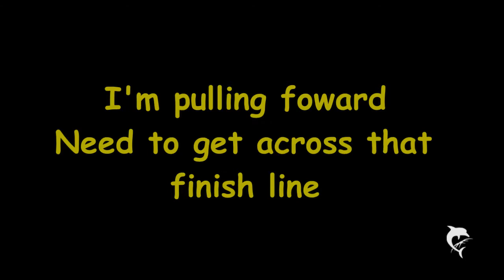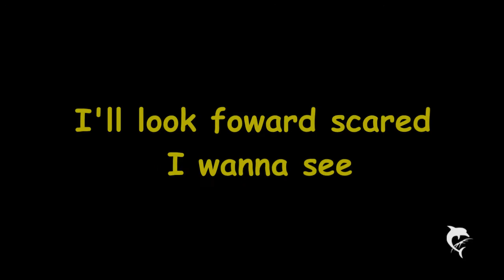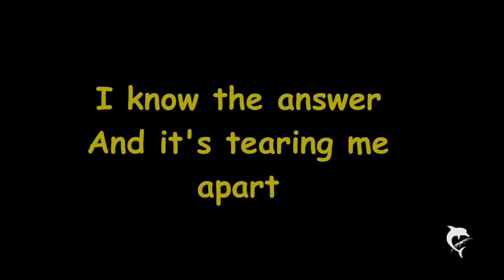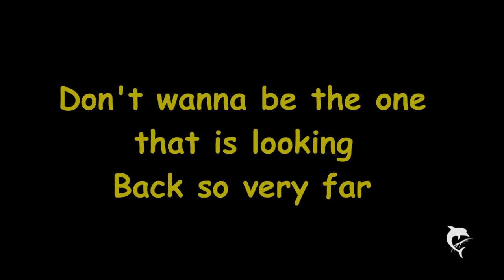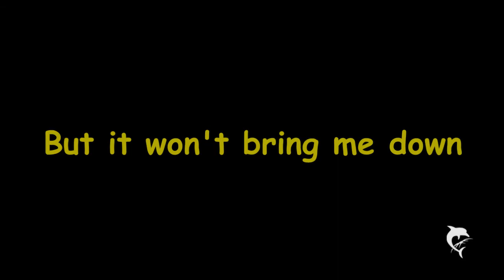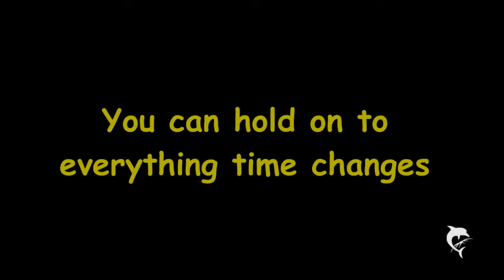Steven Skyler - Fall Away with Lyrics